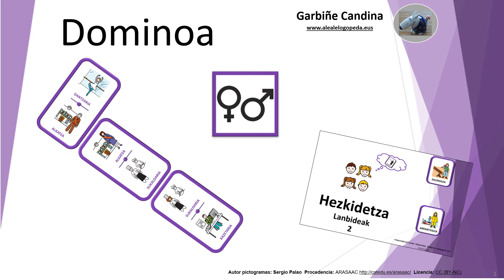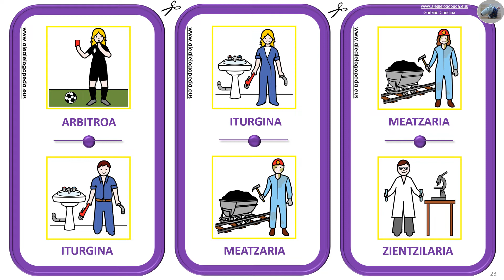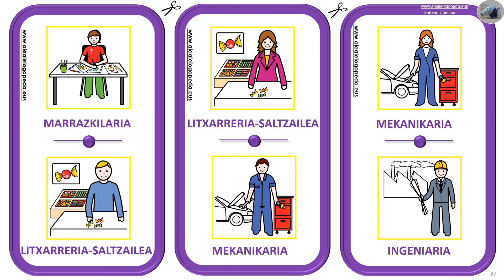HEZKIDETZA/LANBIDEAK: Dominoa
Hezkidetza / Coeducación